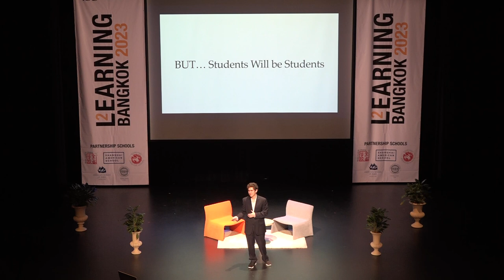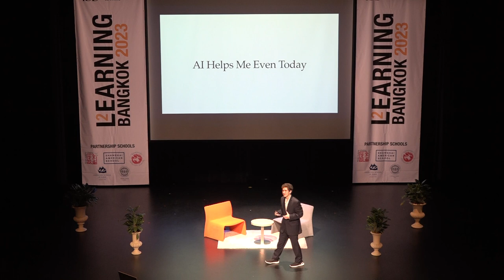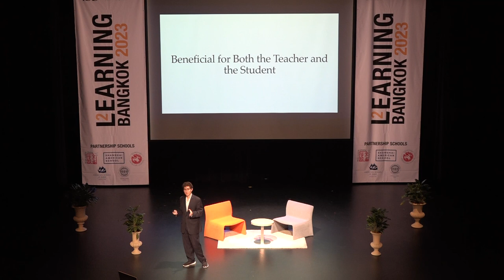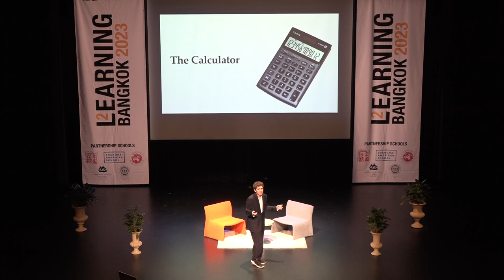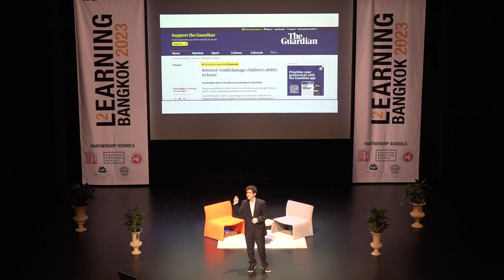Learning2 Asia 2023 - Kekoa - ChatGPT In the Classroom